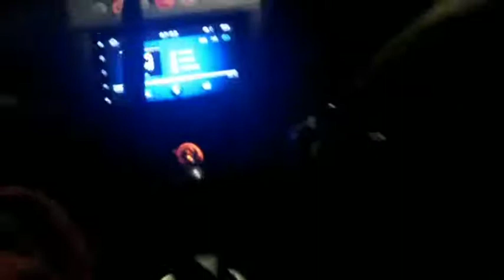Petronas Twin towers, Kuala Lumpur malaysia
This towers is the tallest twin to towers in the world.